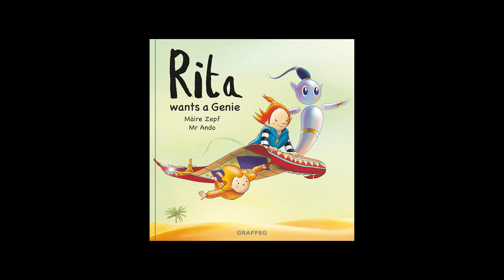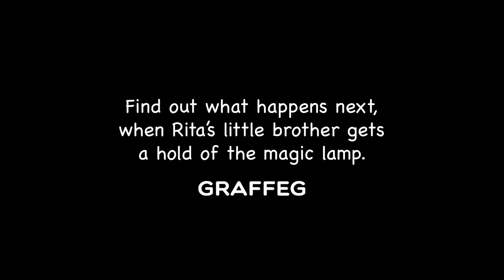Rita Wants a Genie read by Máire Zepf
Meet Rita. She’s a little girl with very big ideas. Rita wants a genie who will obey her every command and give her all that she dreams of. Alacazam! Alacazee! Zim! Zam! Alacazoo! But what if someone else gets their hands on the genie?